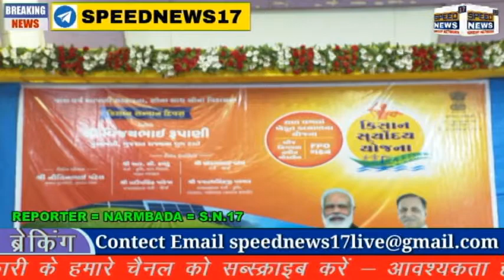NARMABDA રાજપીપલામાં ખાતે ગુજરાત ઔદ્યોગિક વિકાસ નિગમના ચેરમેનશ્રી બળવંતસિંહ રાજપૂતની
રાજપીપલામાં ખાતે ગુજરાત ઔદ્યોગિક વિકાસ નિગમના ચેરમેનશ્રી બળવંતસિંહ રાજપૂતની
ઉપસ્થિતિમાં &quot;કિસાન સન્માન દિવસ&quot; નો જિલ્લાકક્ષાનો કાર્યક્રમ યોજાયો

રાજપીપલા, ગુરૂવાર:- ગુજરાતના મુખ્યમંત્રીશ્રી વિજયભાઈ રૂપાણી અને નાયબ મુખ્યમંત્રીશ્રી નિતિનભાઇ
પટેલના નેતૃત્વની રાજ્ય સરકારના સુશાસનના પાંચ વર્ષ નિમિત્તે આદરાયેલા રાજ્યવ્યાપી સેવાયજ્ઞના ભાગરૂપે આજે
પાંચમા દિવસે નર્મદા જિલ્લામાં રાજપીપલામાં સરદાર ટાઉન હોલ ખાતે ગુજરાત ઔદ્યોગિક વિકાસ નિગમના ચેરમેનશ્રી
બળવંતસિંહ રાજપૂત, નાંદોદ તાલુકા પંચાયતના પ્રમુખશ્રી હરેશભાઈ વસાવા, નર્મદા સુગર ફેક્ટરી અને ભરૂચ દૂધધારા
ડેરીના ચેરમેન અને જિલ્લાના અગ્રણી શ્રી ઘનશ્યામભાઇ પટેલ, જિલ્લા કલેકટરશ્રી ડી.એ.શાહ, નગરપાલિકાના
ઉપપ્રમુખશ્રી હેમંતભાઈ માછી, શહેરના અગ્રણી શ્રી રમણસિંહ રાઠોડ, સહિતના વરિષ્ઠ પદાધિકારીશ્રીઓ અને
અધિકારીશ્રીઓ તેમજ ખેડૂત લાભાર્થી ભાઈ-બહેનોની ઉપસ્થિતિમાં યોજાયેલા &quot;કિસાન સન્માન દિવસના&quot; કાર્યક્રમને દિપ
પ્રાગટ્ય દ્વારા ખુલ્લો મુકાયો હતો.